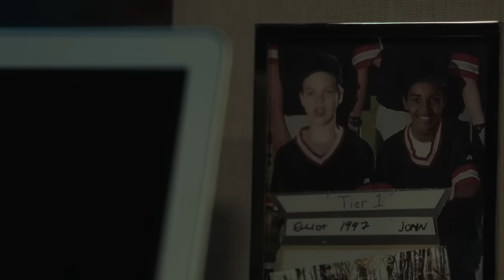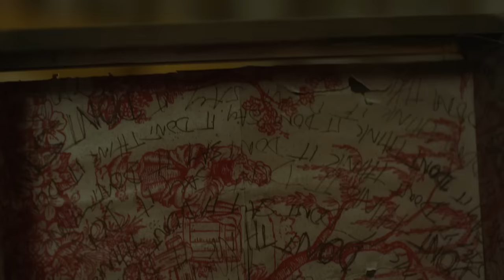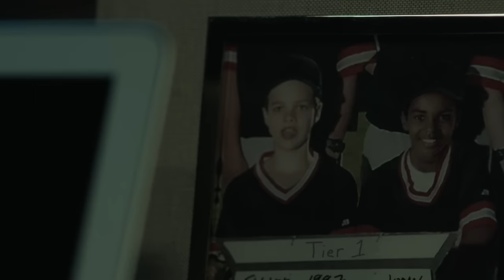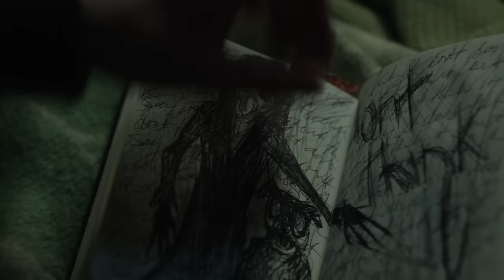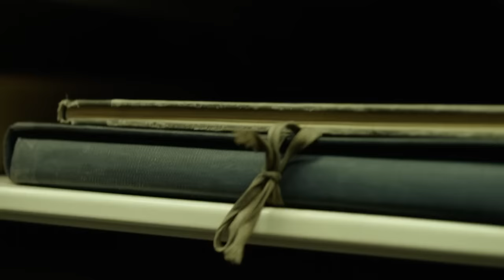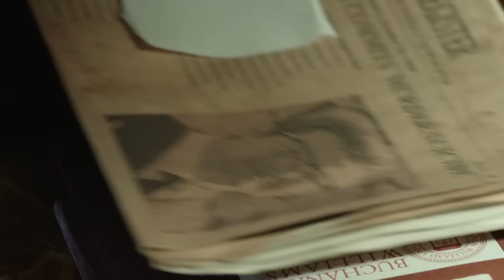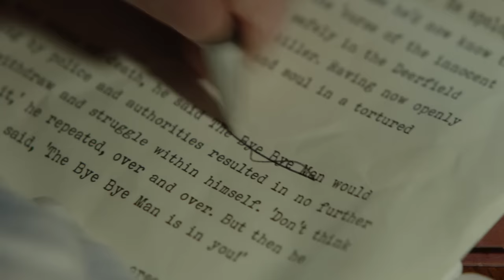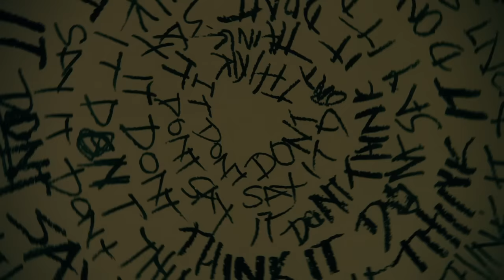Nunca Diga Seu Nome - Filme terror/suspense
Três estudantes universitários decidem sair para acampar no tranquilo estado do Wisconsin, nos Estados Unidos. Mas os planos de terem alguns dias e diversão e descanso são interrompidos quando suas vidas se cruzam com o temido "The Bye Bye Man", uma criatura mística e sobrenatural que acaba perseguindo-os. Agora eles vão ter que lutar para sobreviver, contra este que é a raiz de todos os atos maus do homem.